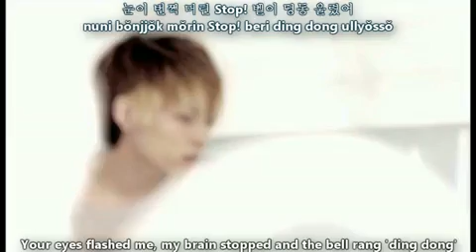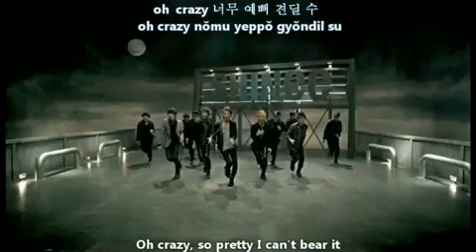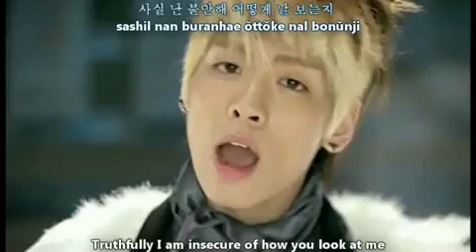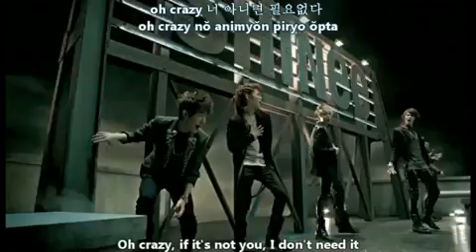SHINee_Ring Ding Dong Eng Sub n Lyrics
Luv dis song, really .^^...